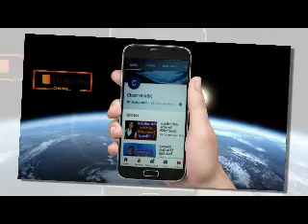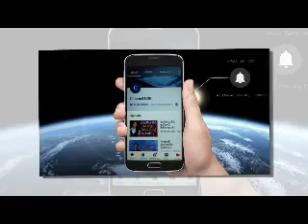මාතර සිසුවාගේ දේහය නිවසට පිහි ඇනුම කල සැකකරුවන් අත් අඩංගුවට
මොණරාගල පෙම්වතා පෙම්වතියගේ ගෙළ මිරිකා මරා දමන විට තරුණයන් පිරිසක් වීඩියෝ කරලා

පාසල් සිසුවෙකු පිහියෙන් ඇන තවත් සිසුවෙකුගේ දිවි තොර කරයි
ප්‍රභාකරන්ට කඩේ ගිය සිවාජිලිංගම්ට වැඩ වරදී

දරුවන් හතර දෙනෙක් එකවර බිහි කළ පින්බර අම්මා

දෙරණ ලිටිල් ස්ටාර් ජය ලැබූ පුංචි තරු මෙන්න
67 හැවිරිදි ජයසේකර අ‍පොන්සු 25 හැවිරිදි තරුණියක හා යුග දිවියට
67 හැවිරිදි ජයසේකර අ‍පොන්සු 25 හැවිරිදි තරුණියක හා යුග දිවියට
67 හැවිරිදි ජයසේකර අ‍පොන්සු 25 හැවිරිදි තරුණියක හා යුග දිවියට
67 හැවිරිදි ජයසේකර අ‍පොන්සු 25 හැවිරිදි තරුණියක හා යුග දිවියට
67 හැවිරිදි ජයසේකර අ‍පොන්සු 25 හැවිරිදි තරුණියක හා යුග දිවියට
67 හැවිරිදි ජයසේකර අ‍පොන්සු 25 හැවිරිදි තරුණියක හා යුග දිවියට
ප්‍රවීණ රංගන ශිල්පි ජයලත් මනෝ­ර­ත්න­යන්ට මොලේ සැත්කමක්